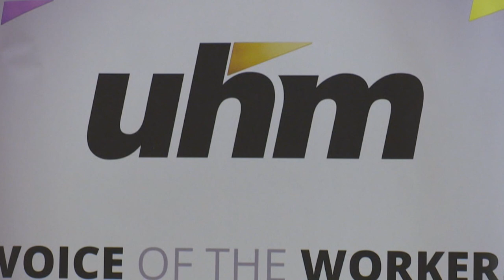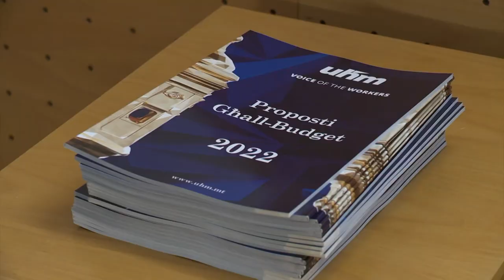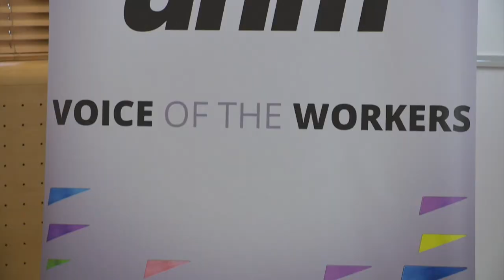“Budget li reġa’ ma indirizzax ċertu inġustizzji fost il-ħaddiema” – UĦM